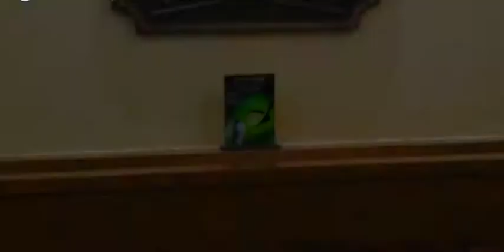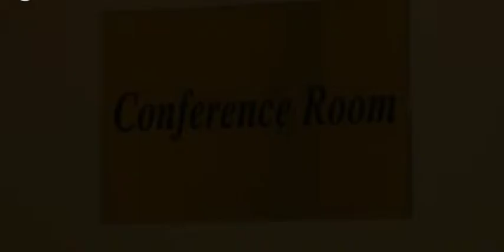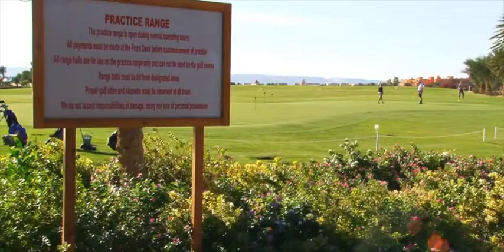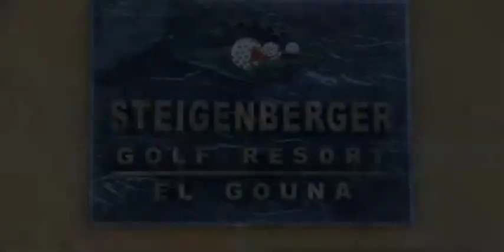Steigenberger Golf Resort El Gouna 5★ Hotel Hurghada Egypt